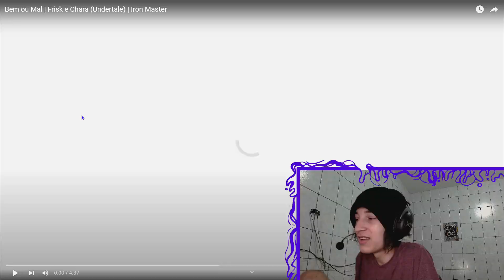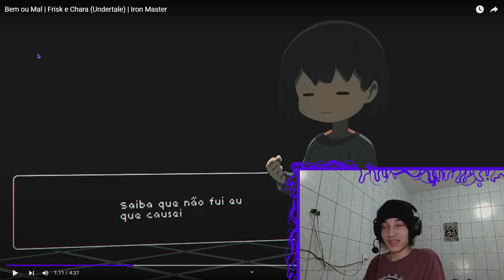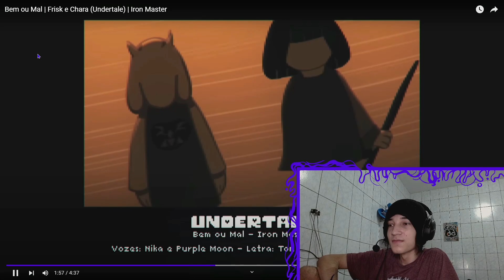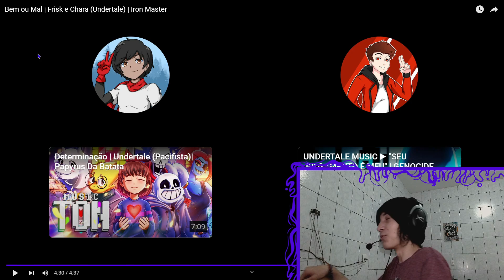(Pika) REACT Bem ou Mal | Frisk e Chara (Undertale) | Iron Master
🟣Aopa Bueno ?

Tamo junto!

🟣00:00 - Se Inscreve aew
🟣00:30 - Vídeos novos todos os dias!!!